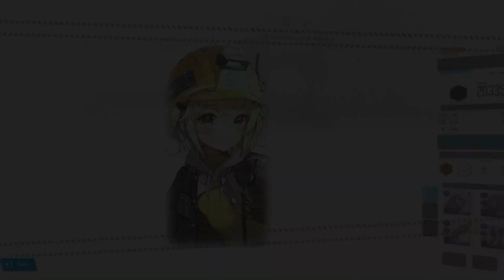Special Interception - Blacksmith T8 Gear (49M Dmg) with Novel and Mary | Nikke: Goddess of Victory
Some tips:
I used Drake here for the burst energy generation for the timing. Using Drake instead of Privaty allows me to forgo using Dolla for the burst timing.

The three interruption circles will trigger once the boss hp reaches half or takes 32M Dmg. Once it takes 32M Dmg and it's in the middle of attacking (Rifle and Bombs) it will finish that attack cycle and it will jump in the middle and the interruption circles will show.

Once the interruption circles are done, the boss' attack pattern will change to using it's Rifle/s, launching bombs, and stunning a unit with two interruption circles. This cycle will continue until it dies or time runs out.

Novel is quite nice and I also used Signal in another run and it worked. The best Burst II unit I have here is Rupee. I almost cleared it with Rupee, but I have her equipped with an Overload gear.

Team Skills and Burst Level, Cube, and Power (scaled to level 200):
Liter: 6/6/6 - Bastion Lv.2 - 20,282
Modernia: 6/6/5 - Assault Lv.2 - 20,499
Drake: 5/5/5 - Resilience Lv.3 - 19,478
Mary: 4/4/4 - Resilience Lv.3 - 17,502
Novel: 4/3/4 - Assault Lv.2 - 16,596

Time Stamps:
0:00 | Run
3:34 | Battle Records
3:37 | Gear